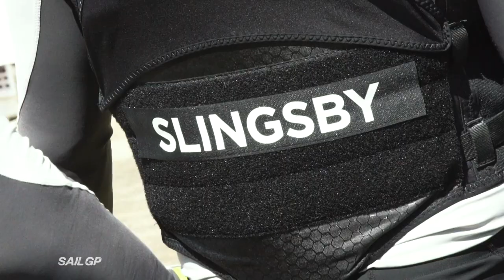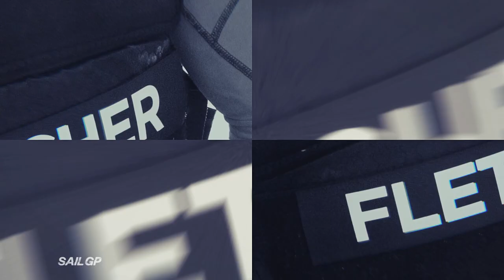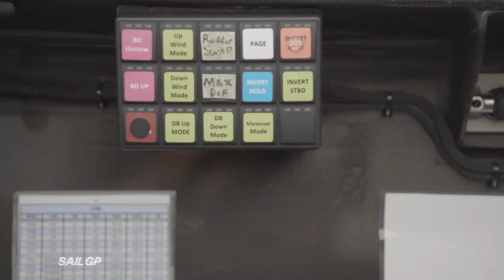Highlights | 2019 Sydney SailGP Day 1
Highlights of the first day of racing at the inaugural SailGP event in Sydney, Australia on 15 February, 2019.